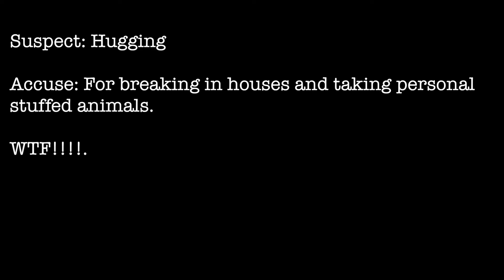Detective Cox vs The World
see the adventures of detective Cox on his missions and see him fight crime.
and check out his channel as well